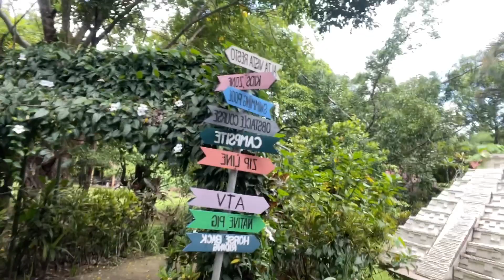Alta Rio Resort